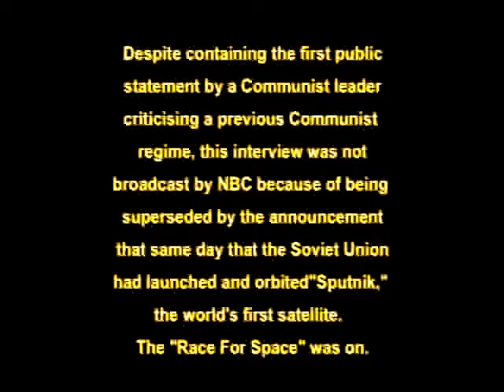Janos Kadar, Hungarian Premier, Interviewed by Robert Carl Cohen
Janos Kadar, Hungarian Premier, had been placed in power following the suppression of the 1956 rebellion.  Together with Deputy Premier Gyorgy Marosan, Kadar was on his first foreign trip since taking power, attending the October 1st  National Day Celebration in Beijing.  This impromptu interview took place on October 5th, 1957 aboard a Soviet Tupolev 104-A jetliner flying from Beijing to Moscow.  In it Kadar made the first public statement by a Communist leader criticising the previous Communist regime of Rakosi & Gero, whose repressive policies had fomented the October 1956 revolt.